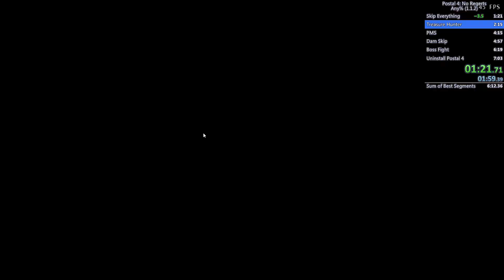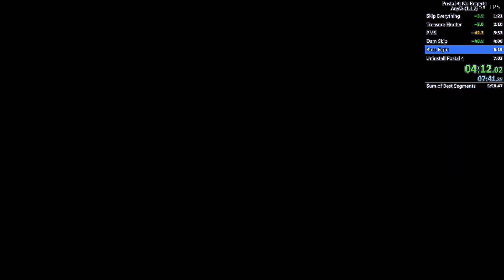Postal 4 (v1.1.2): Any% (06:10.530 IGT)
Same broken v1.1.2, better route
Sub-6 IGT is absolutely doable